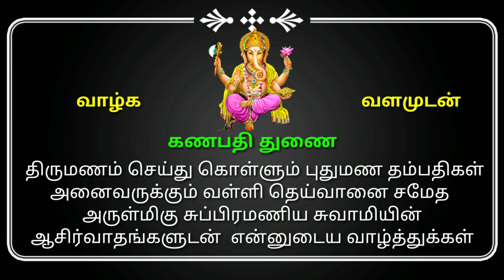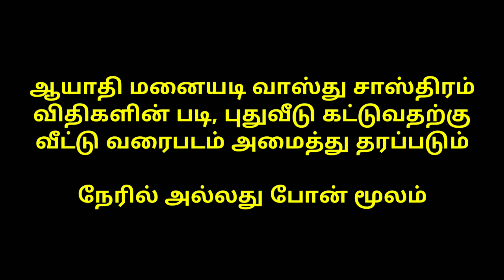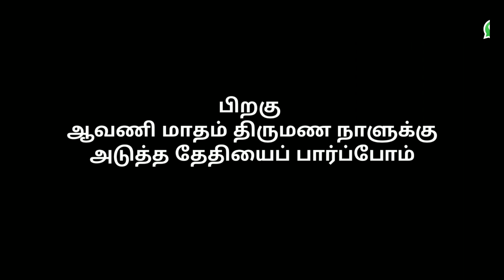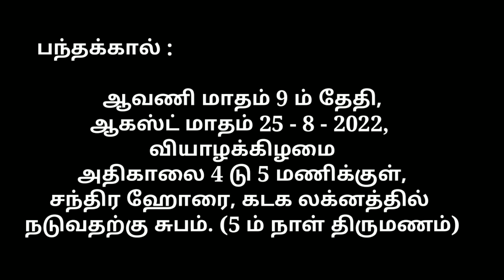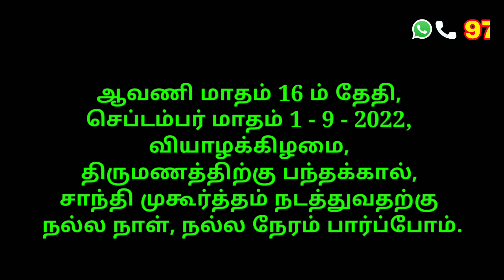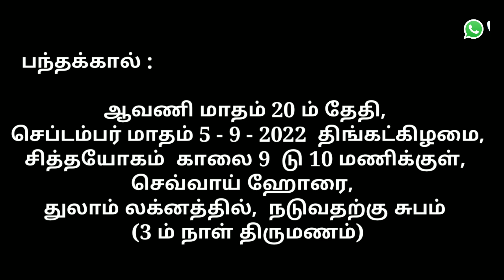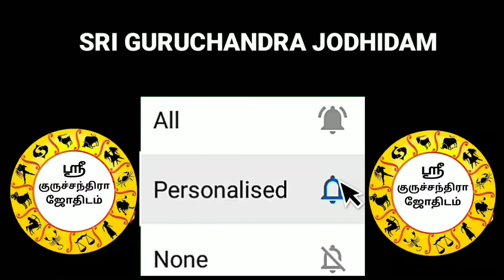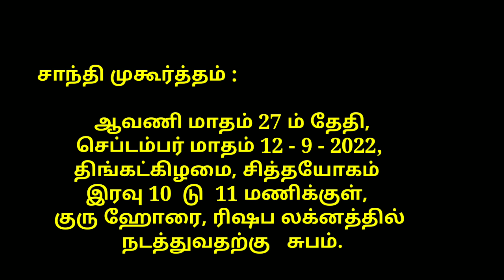2022 வருடம் ஆவணி மாதம் திருமணம் செய்வதற்கு நட்சத்திரம் வாரியாக நல்ல நாட்கள் / Marriage dates 2022